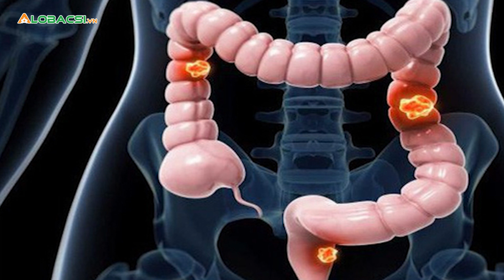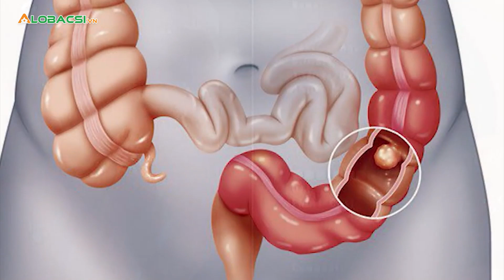Tưởng rối loạn tiêu hóa, hóa ung thư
Bệnh nhân nữ, 30 tuổi, đau bụng nhiều năm, nghĩ rối loạn tiêu hóa nên không đi khám, gần đây bị sút cân, đi ngoài mới phát hiện ung thư.
MỌI GÓP Ý XIN GỬI VỀ:
Hợp tác nội dung:  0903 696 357